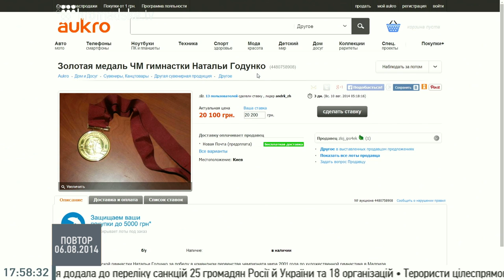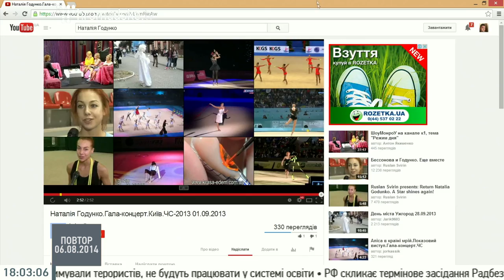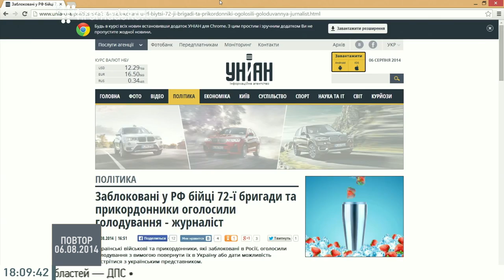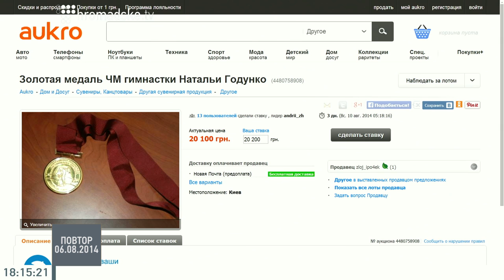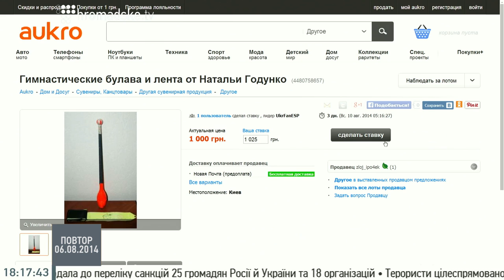Наталія Годунко про патріотизм у спортсменів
Гімнастка, заслужений майстер спорту України, Наталія Годунко на Громадському 06.08.14